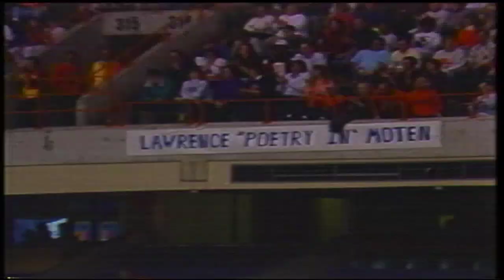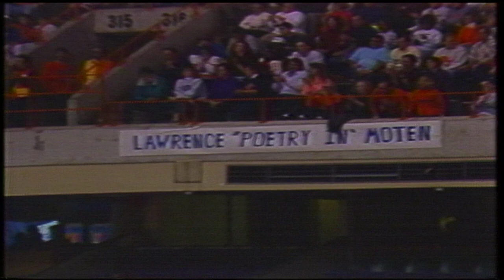Lawrence Moten on his jersey retirement at the Carrier Dome